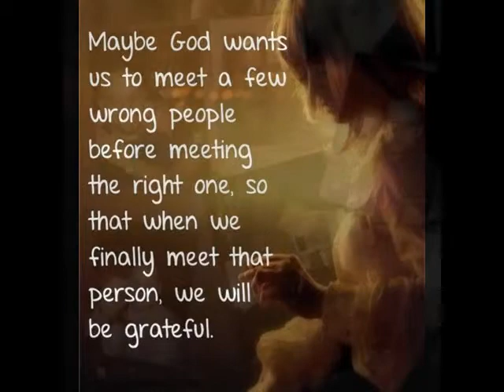Blue by YOU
This love story started on February 1, 2013 at 11:45 am when Paul walked in to the bank where Abi worked. It was love at first sight. I love you babe always have, always will!!